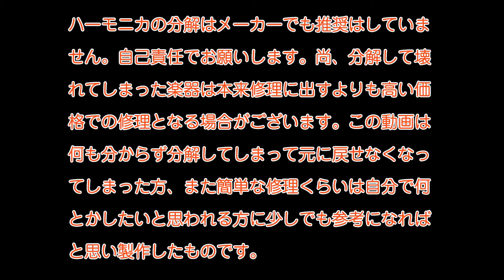スライド式 コードハーモニカ 分解 音色 アンサンブル ハーモニカ スズキ SSCH-56 クロマチックハーモニカのようなスライドタイプ SUZUKI chord harmonica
動画内の情報はあくまで撮影時の情報であり、ご購入時には情報が更新されている場合がございます。ご購入の際には最新の情報をご確認ください。

動画は素人の分解です。ハーモニカの分解は技術力が必要となります。楽器店、メーカーでも分解は推奨しておりません。ハーモニカの構造を知るなどでお役立ていただければと思います。
また、コードを吹く音が不快な方は音量をゼロにしていただければと思います...

コードハーモニカとしては珍しいスライド式のハーモニカ。
こういった進化したハーモニカは鈴木楽器さんが得意としており、HOHNER(ホーナー)やTOMBO(トンボ)には類を見ない製品です。

SUZUKI chord harmonica SSCH-56  5コードパターン12調子 48コード

ワタナベ楽器店通販セクション オンラインショップ